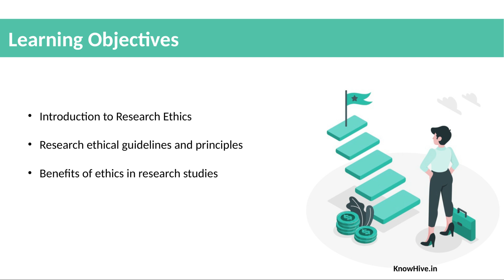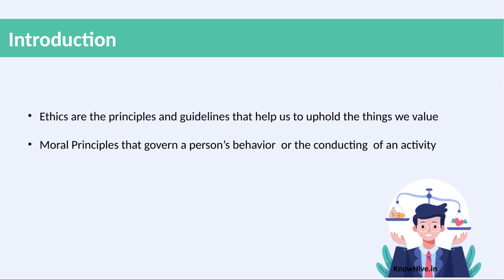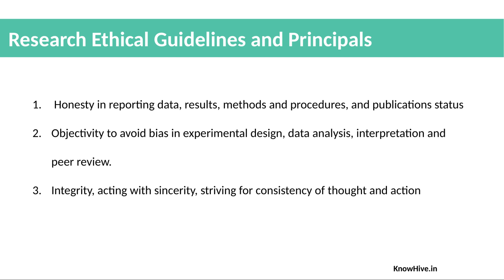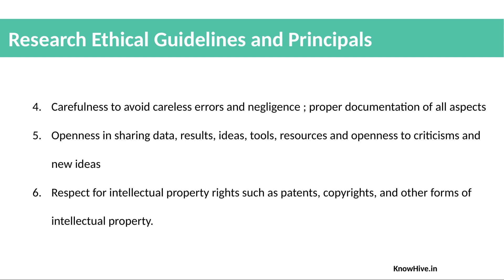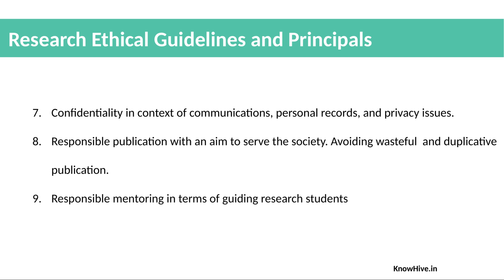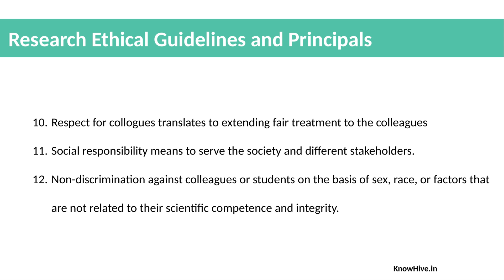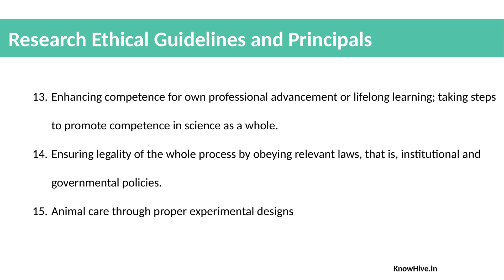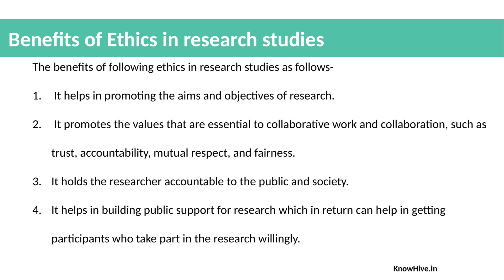Research Ethics | Paper 1 | UGC NTA NET | Research Aptitude # 4 | Ammu S Anil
Research Ethics | Paper 1 | UGC – NTA NET | Research Aptitude